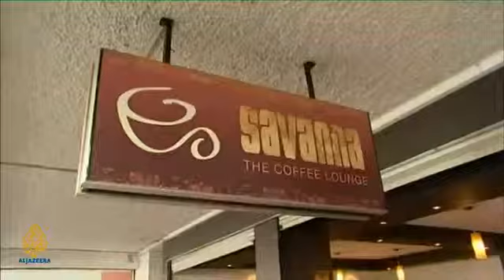Kenya s state of tribalism